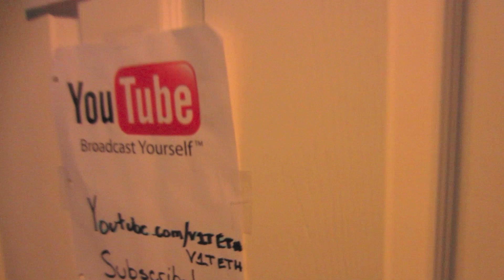WATER VS PEPSI 2